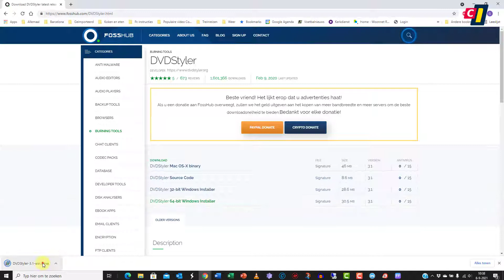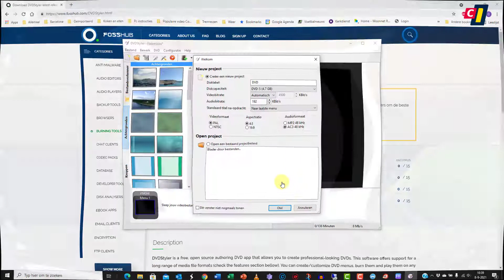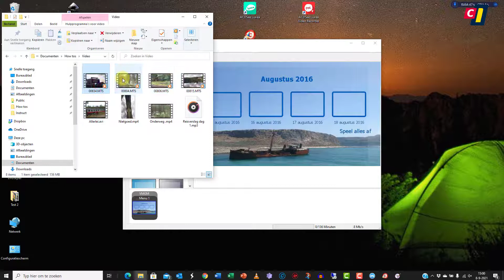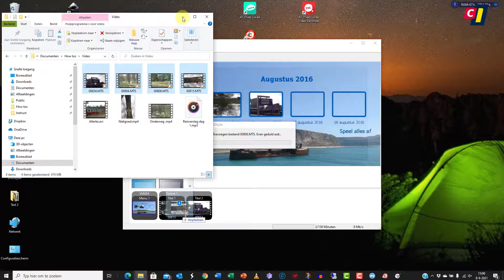Dvd menu's maken met DVDStyler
Stel dat je nog dvd’s gebruikt waarop je bijvoorbeeld je zelfgemaakte vakantiefilms zet, dan is het leuk en handig om te voorzien in een menu, waarbij je verschillende hoofdstukken kunt aanmaken. Dat kan met het gratis DVDStyler, dat allerlei sjablonen en meegeleverde knoppen bevat om het menu naar je eigen wensen in te stellen.